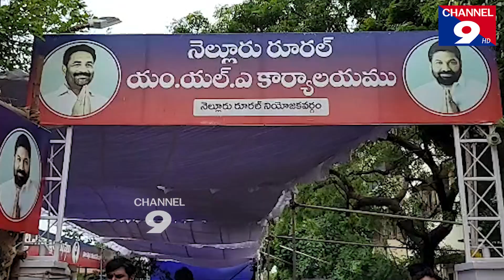యువత చూపు టీడీపీ వైపు -కోటంరెడ్డి